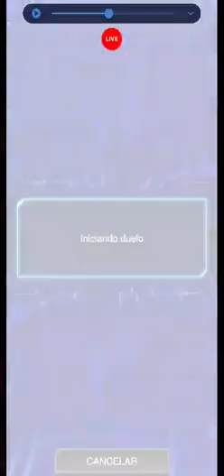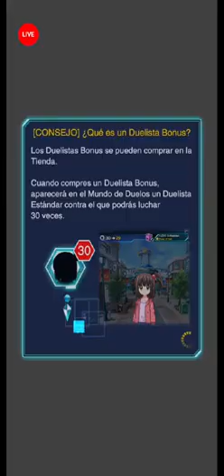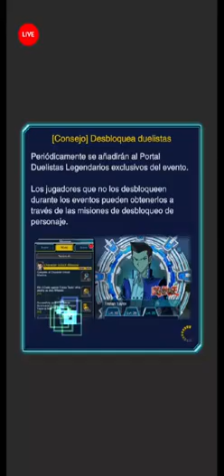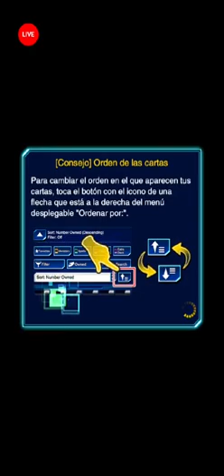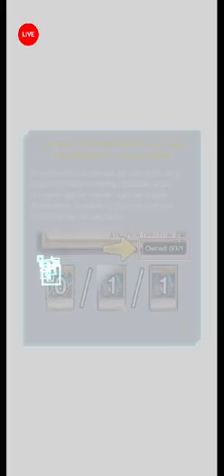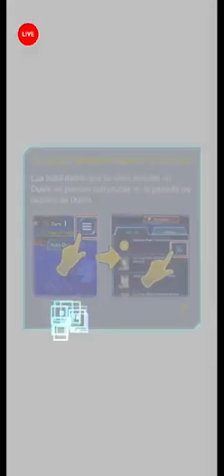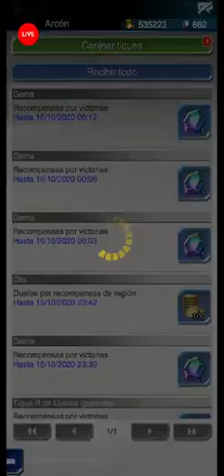KAIBA CUP ON 15/09/20 STREAM ON FACEBOOK (Yu-Gi-Oh! Duel Links) (no audio)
Seguimos intentando... aunque sea en mudo